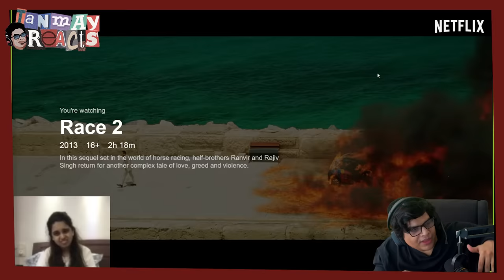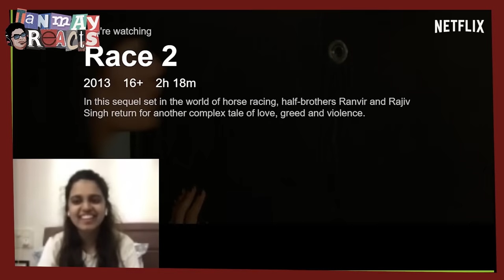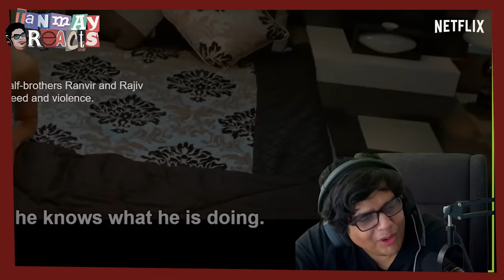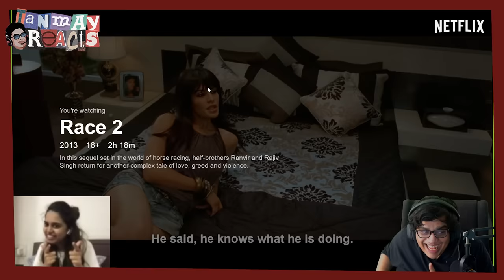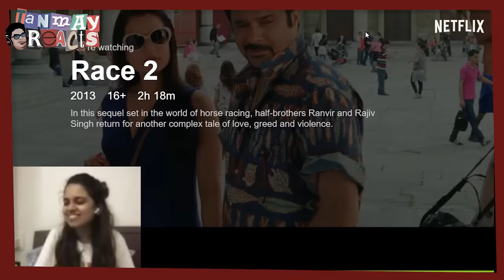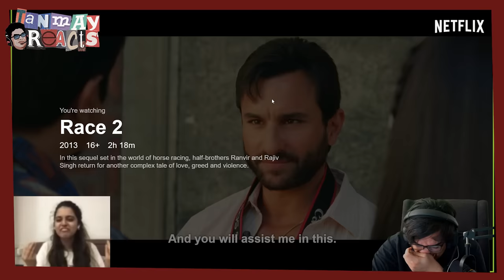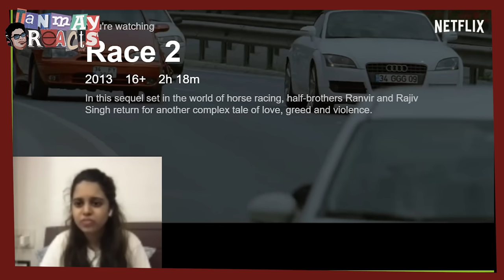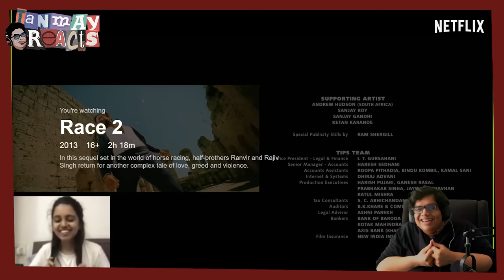Reacts To Race 2 ft. Aishwarya Mohanraj | Part 2 | Netflix India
Plot ke do aage plot, plot ke do peeche plot. Toh bataao, Race 2 mein kitne plots? 🤯

On this episode of Tanmay Reacts, Tanmay and Aishwarya react to the second half of Race 2, on popular demand, and discuss the Abbas-Mustan Cinematic Universe. Catch Saif Ali Khan, Deepika Padukone, John Abraham, Jacqueline Fernandez, Anil Kapoor, and Ameesha Patel in a mind-bending tale in Race 2, streaming on Netflix.

Quick Guide:
00:00 Recap of Episode 1
02:30 Is Ghatkopar somewhere in Europe?
03:02 Race 2 is a Friends episode??
04:08 Help Aishwarya find the actual hero
05:00 What's the premise??
05:50 Tanmay reviewing a  masterpiece
06:16 The Abbas Mustan Cinematic Universe
09:19 Aishwarya is exhausted, but why?
10:20 Aishwarya was in Race 2??
12:29 Yes, another twist. Duh
15:30 Race 2 = Disney Movie??
15:51 Is this the final twist?
17:54 Tanmay is finally exhausted